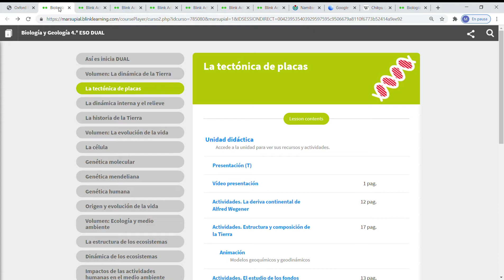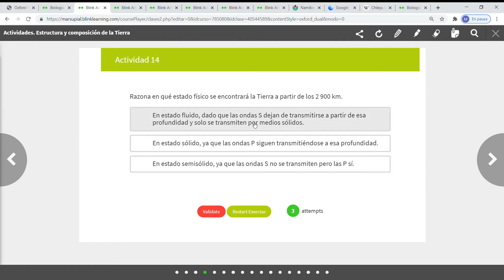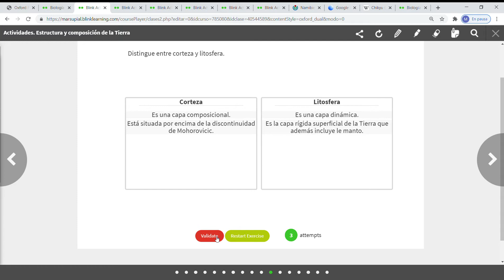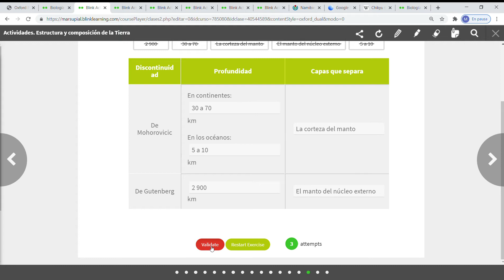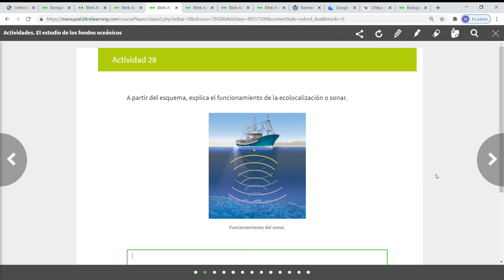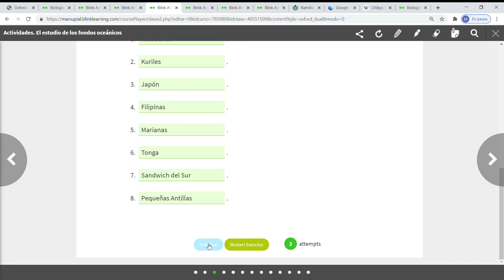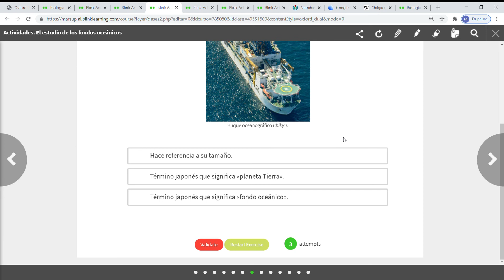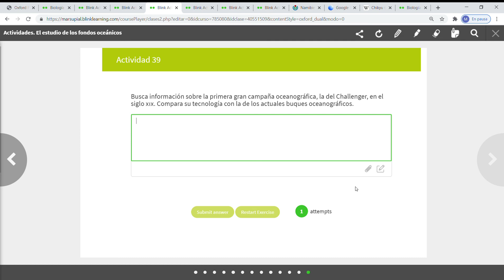Estructura de la Tierra ( CUESTIONES).